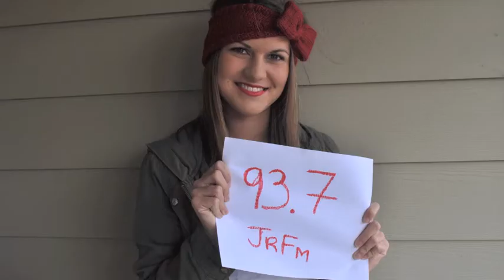93.7 JR FM - The Best Taylor Swift Contest Ever... Like Ever